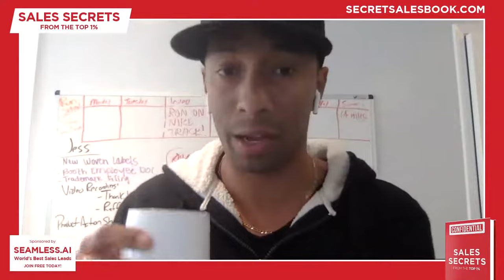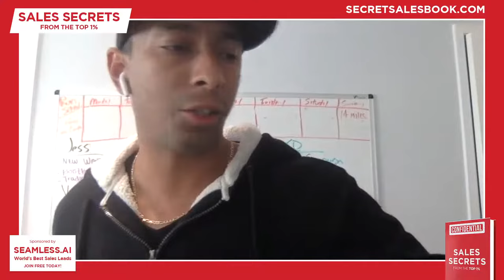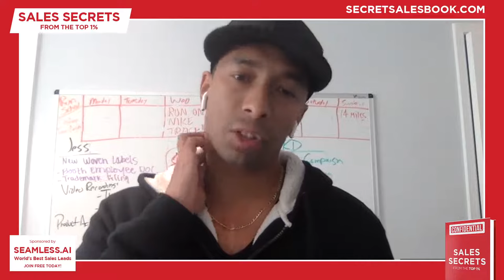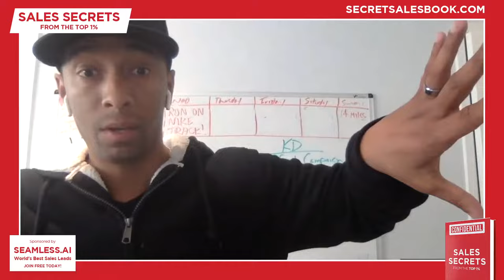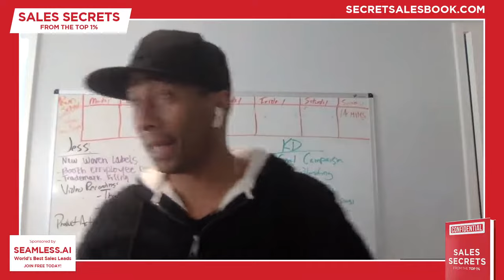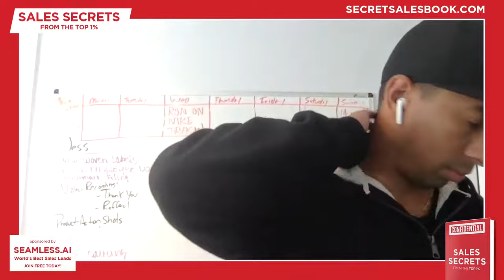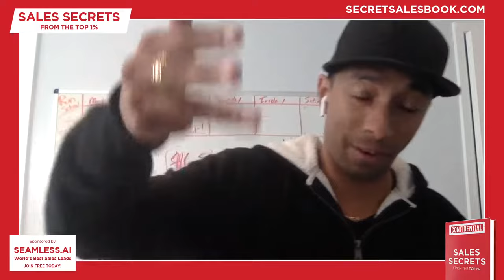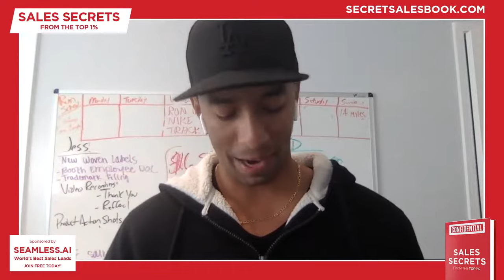Kevin Dorsey: Studying, Optimization, and Messaging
Kevin Dorsey is InsideSales.com Top 10 Sales Leader, Sales Dev. Exec of the Year and the VP of Sales @ PatientPop Inc.

On this episode of Sales Secrets From The Top 1%, Kevin explains his top secrets to sales success and how to start implementing them in your career immediately!